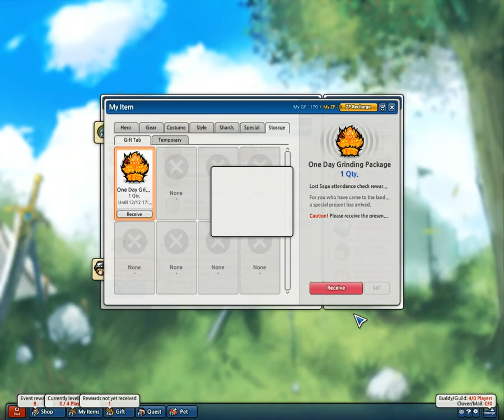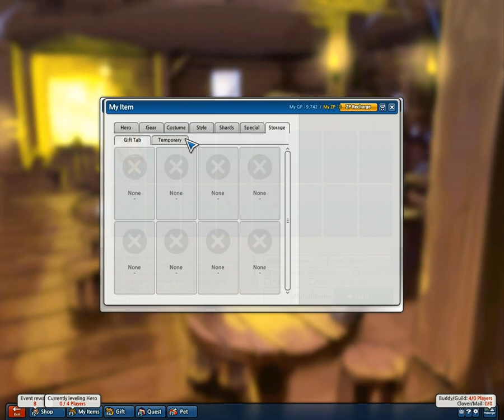Lost Saga Gameplay Part 37 (2)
This will be my last part..for now. FOR NOW, that doesn't mean I'll quit this gameplay okay?